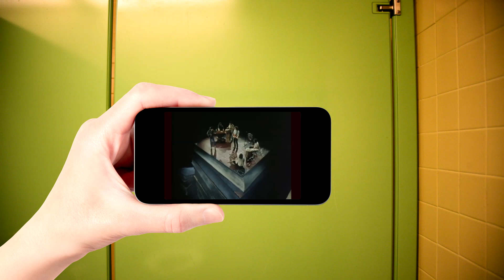[ASMR] You're trying to watch Africa by Toto in the school bathroom but... (Description)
[ASMR] You're trying to watch the music video for Africa by Toto in the school bathroom but you can't hear it over the sound of the loud fan and Indiana Jones having diarrhea in the adjacent stall